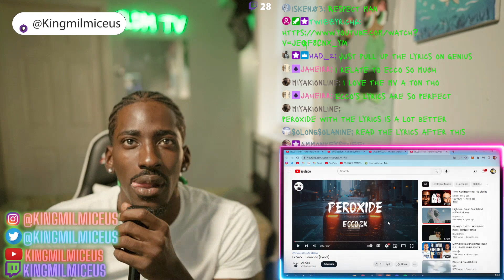First time reacting to ECCO2K: Peroxide, Calcium, Western Union, & Victim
Ecco2K Reaction